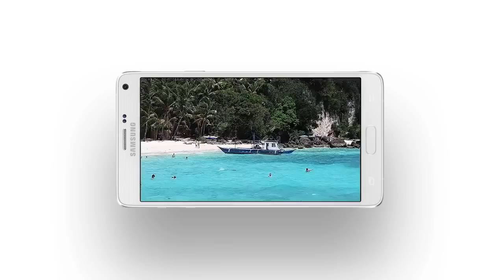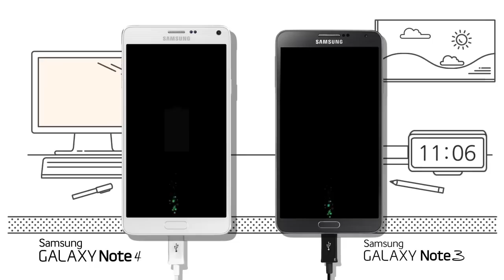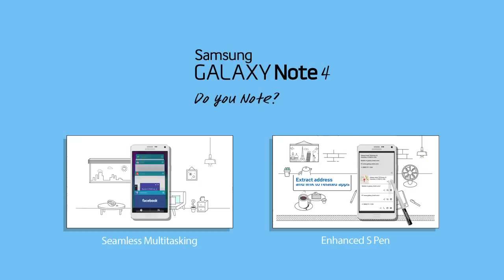Note 4 - Powerful Performance / نوت 4 - أداء قوي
تجربة أداء قوي على هاتف جالكسي نوت 4

العرض: 5.7 بوصة رباعية HD وشاشة سوبر AMOLED توفر أفضل تجربة مشاهدة.

الكاميرا الخلفية: الحصول على صور خالية من الاهتزاز على كاميرا 16MP مع OIS الذكية.

الكاميرا الأمامية: التقط صورا أكثر إشراقا وأوسع مع كاميرا F1.9 المتقدمة.

البطارية: الذهاب من صفر إلى 50٪ في حوالي 30 دقيقة مع الشحن السريع.